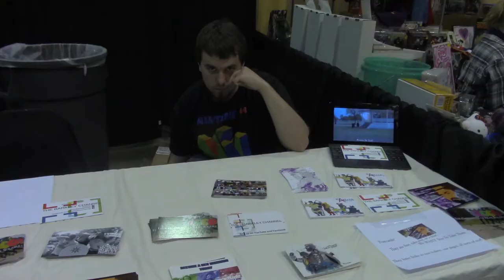NRFB:TWO Funko Pop Edition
The cancerous POP figures have invaded the Earth.

And now some find it valuable to keep these things in box for mint condition.

This might be the stupidest thing I've ever heard.

Also these videos are fun to do. Despite us losing the true "episode two" due to our suicidal original camera. We had good stuff there.